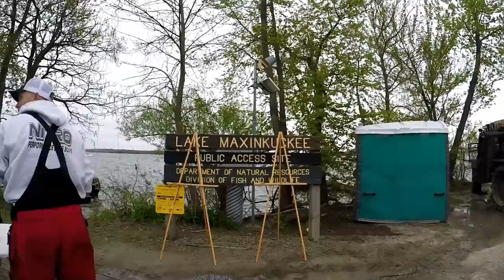2019 Lake Maxinkuckee Indiana Bass Fishing Tournament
The R & B Bass Circuit West Division held its second bass fishing tournament on Lake Maxinkuckee (Culver, Indiana) May 11, 2019. 43 fishing teams participated in an unseasonably cold front - there was a frost advisory that morning. This video is the weigh-in held at the public DNR boat ramp in North Webster, Indiana.

The bass were at the late phases of the prespawn with many largemouth bass just coming up to spawn.

John Gipson and Tom Noe won with a 12.78 pound limit of smallmouth bass. Out of 43 teams, 32 5-fish limits of smallmouth and largemouth bass were weighed.